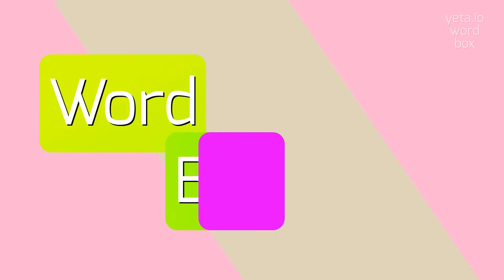How to say "tulane's"! (High Quality Voices)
Watch in this video how to say and pronounce "tulane's"!